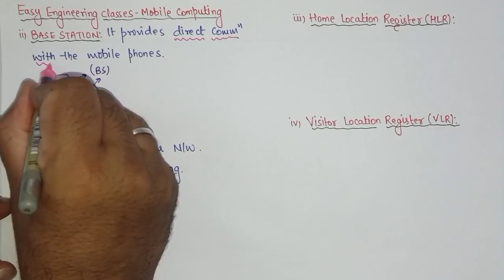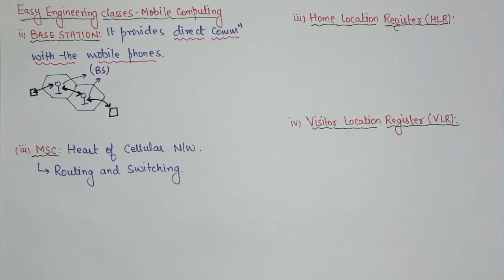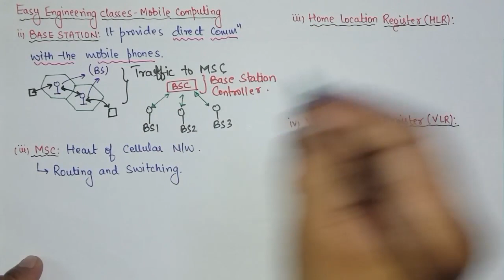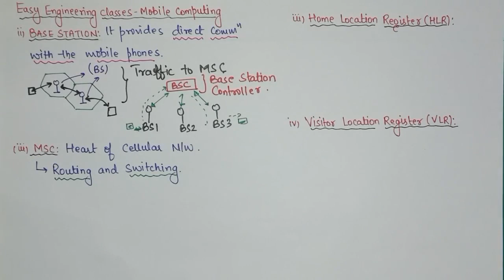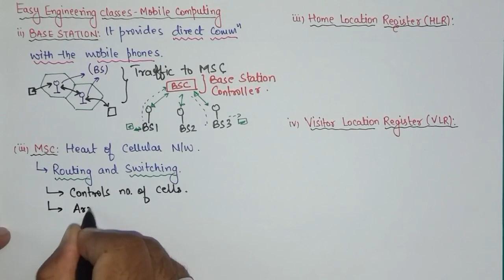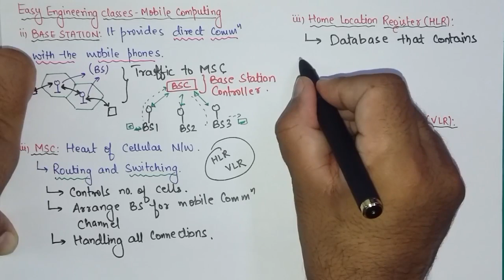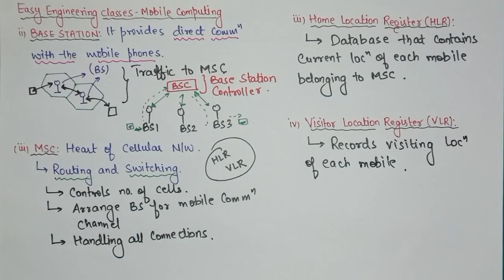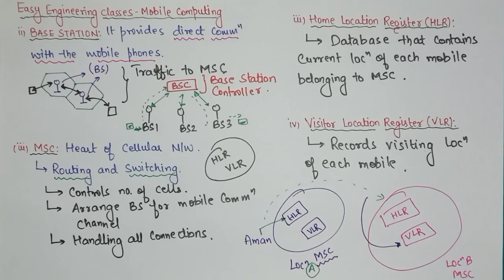L8: Terms used in Cellular Network : Cell, Base Station, MSC, HLR, VLR | Mobile Computing Lectures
In this video you can learn about Cellular Network Important Terms: Cell, Base Station(BS), MSC, Home Location Register(HLR), Visitor Location Register(VLR). This topic is very important for College University Semester Exams and Other Competitive exams.